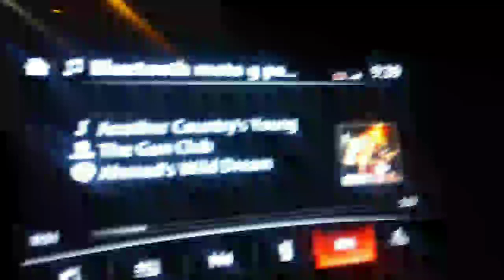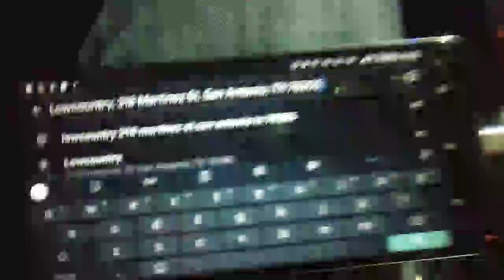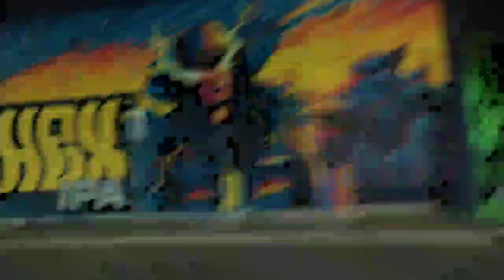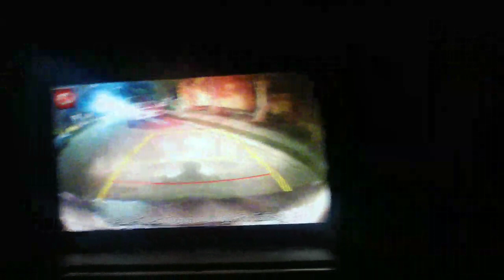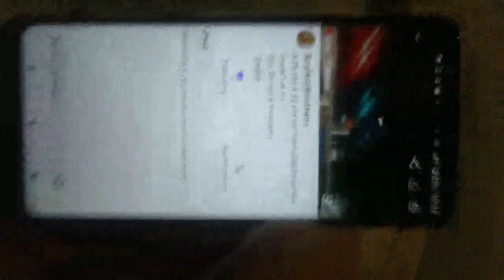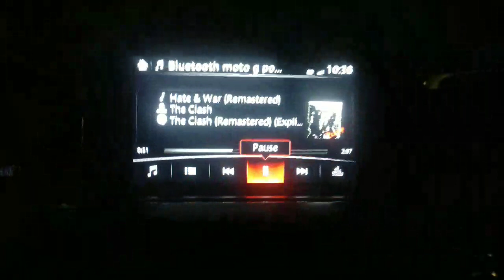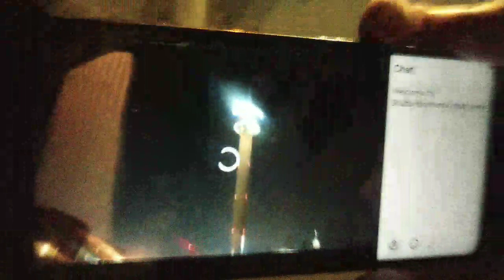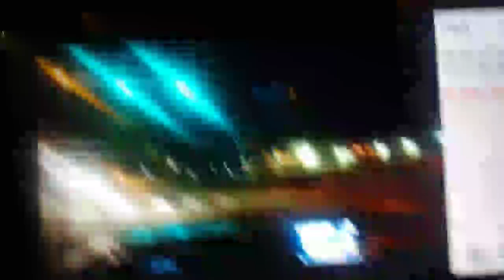Later Live Update 9.25 pM 4.22 pM carTime 4.26.22 on the roadIO at on